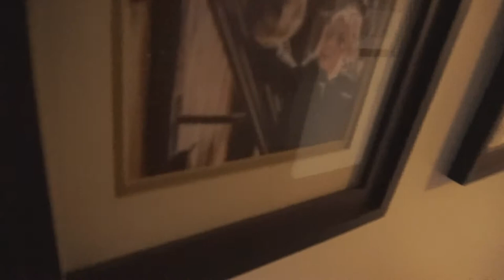Sam Get's Attacked by a giant Horse!!!! Day 75 (02/01/15)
In Today's Vlog find out why sam left his pregnant wife and 2 year old daughter in the path of galloping horses to save himself!